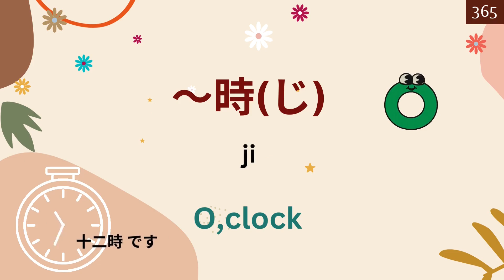JLPT N5 nouns part 17|Japanese N5 Vocabulary: English Translations | N5めいし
JLPT N5 nouns part 17| Japanese n5 vocabulary in english

Letters, accents, and words can be introduced as 03 basic elements that can be seen in a developed language. This video series covers all the words related to the N5 level of the Japanese language and is designed with an easy and successful method for memorizing Japanese words.